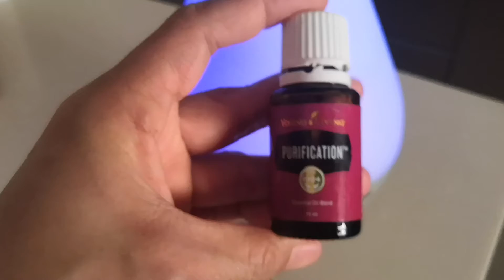Cleaner air with PURIFICATION essential oil during hazey day.